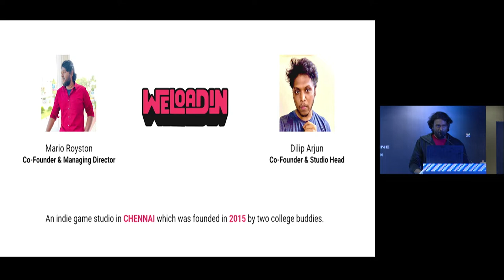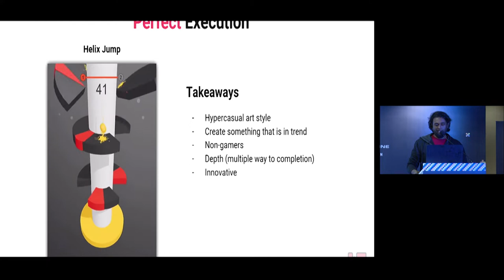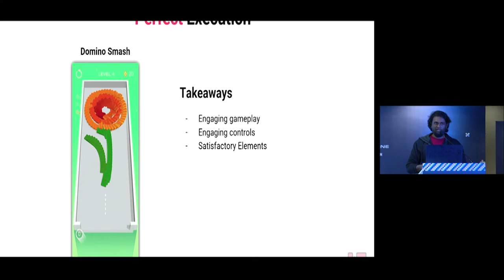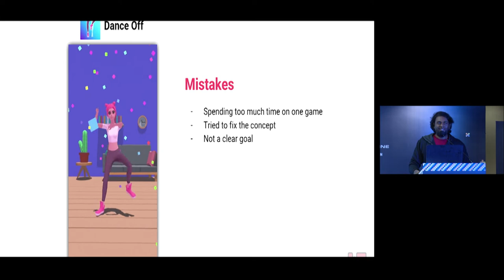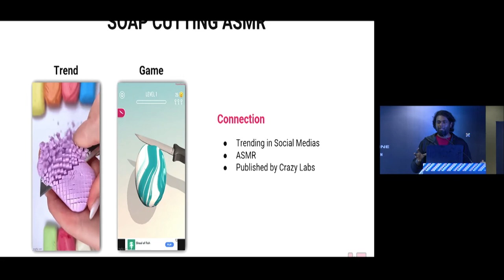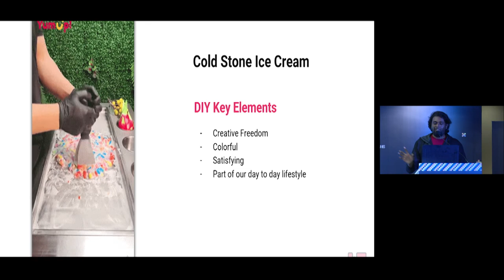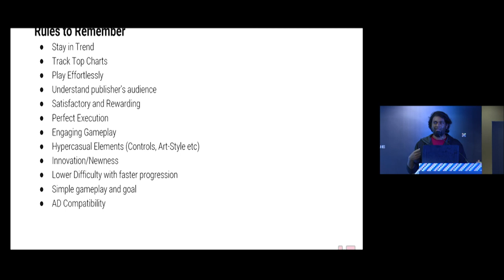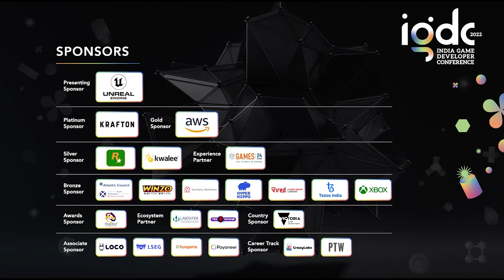Topic: Failed Prototypes to HIT - Case Study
Speaker: Mario Royston, Weloadin Studio